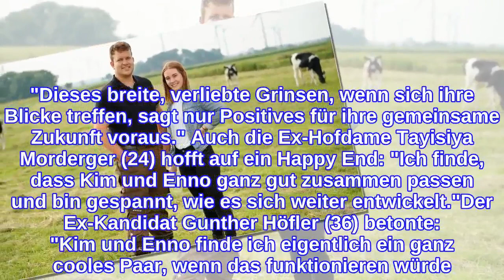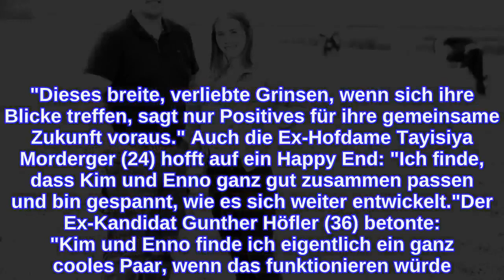"Bauer sucht Frau": Haben Enno und Kim Pärchen-Potenzial?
Könnte aus Bauer Enno und Kandidatin Kim ein glückliches Paar werden? Nachdem es mit seinen Bewerberinnen Lea und Tamira nicht gepasst hatte, lud der Milchbauer stattdessen Kim zur Hofwoche zu sich ein. Die 21-Jährige war eigentlich für den Ackerbauer Peter angereist, doch entschied sich beim Scheunenfest nach einem netten Gespräch spontan, den Bauer zu wechseln. Bisher scheint es auch sehr gut zwischen Enno und Kim zu laufen! Sie durfte schon seine Eltern kennenlernen und die beiden tauschen auch hin und wieder verliebte Blicke aus. Aber haben die zwei echtes Pärchen-Potenzial?Genau diese Frage hat Promiflash jetzt ein paar "Bauer sucht Frau"-Experten gestellt. Die ehemalige Kandidatin Christa Haberl (45) ist auf jeden Fall optimistisch! "Da fliegen die Schmetterlinge und sprühen die Funken, zu süß sind Enno und Kim", schwärmt die 45-Jährige. "Dieses breite, verliebte Grinsen, wenn sich ihre Blicke treffen, sagt nur Positives für ihre gemeinsame Zukunft voraus." Auch die Ex-Hofdame Tayisiya Morderger (24) hofft auf ein Happy End: "Ich finde, dass Kim und Enno ganz gut zusammen passen und bin gespannt, wie es sich weiter entwickelt."Der Ex-Kandidat Gunther Höfler (36) betonte: "Kim und Enno finde ich eigentlich ein ganz cooles Paar, wenn das funktionieren würde. Ich finde ihn selbst auch einen richtig geilen Typen und auch das mit der Rocker-Sache, das ist mal was anderes." Doch der Bayer sieht ein Problem: die Entfernung! "Ich glaube, die Kim kommt ja aus Bayern, er aus Norddeutschland – und ich sehe da immer wenig Zukunft bei solchen Fernbeziehungen." Aber er hoffe trotzdem das Beste für die zwei.Tipps für Promiflash?
INFORMATION
• Source: promiflash